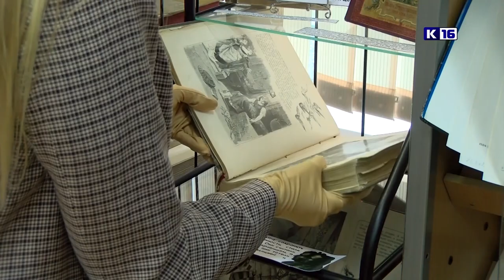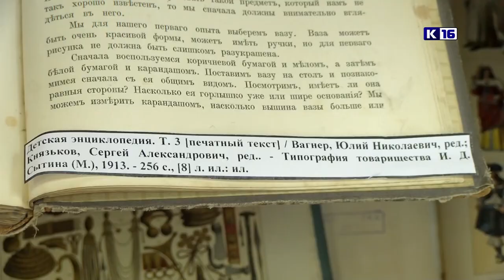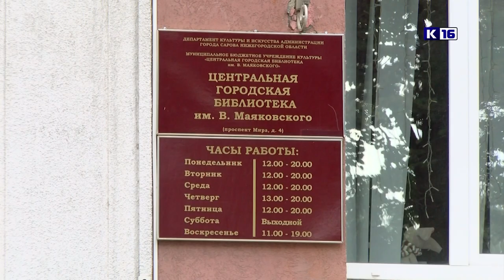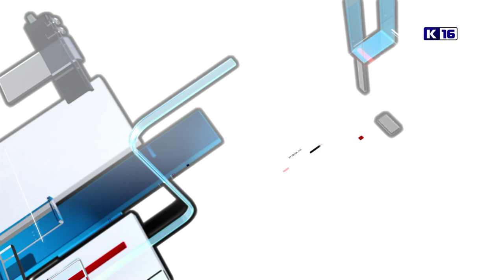Новости Сарова 20.07.2022